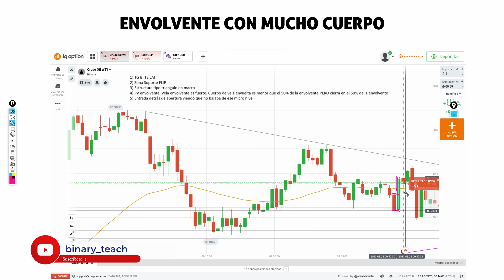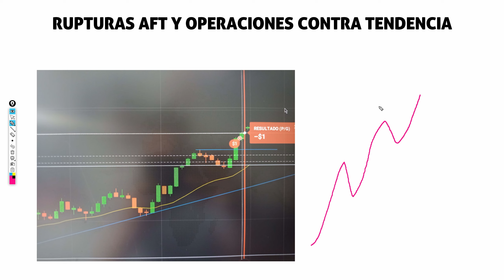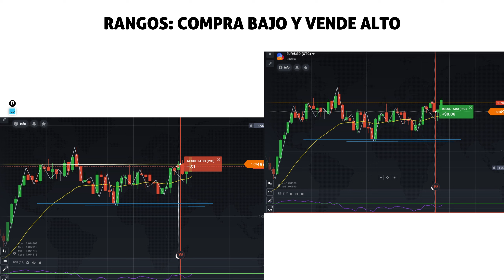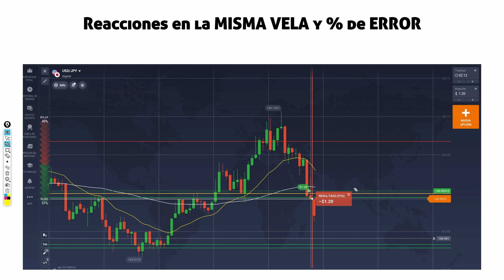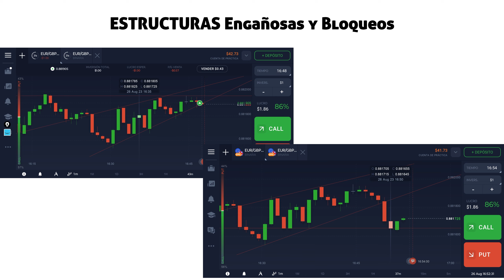Errores Más COMUNES de Análisis hechos en DISCORD | Comunidad Binary Teach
Contáctame
◾️ Correo Oficial:

00:00 Introducción
01:30 Error 1- Envolvente
07:53 Error 2- Estructuras Engañosas y Bloqueos
13:10 Error 3- Operaciones Contra Tendencia
16:44 Error 4- Rangos Resistencia
20:50 Error 5- Rangos Soporte
24:40 Error 6- Reacciones en la Misma Vela